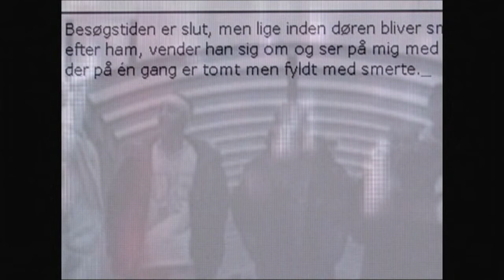Opgang2 – 365 Glimt – 10. december